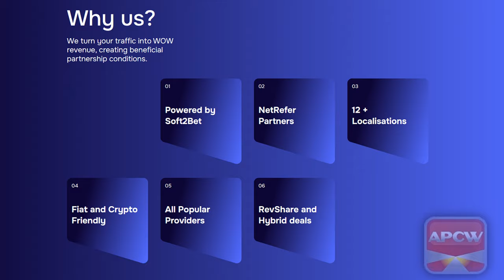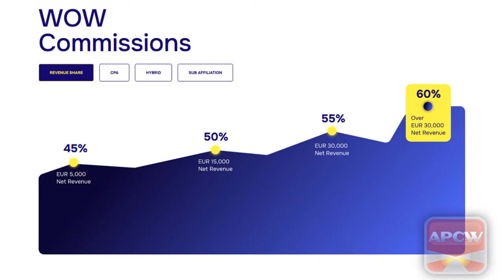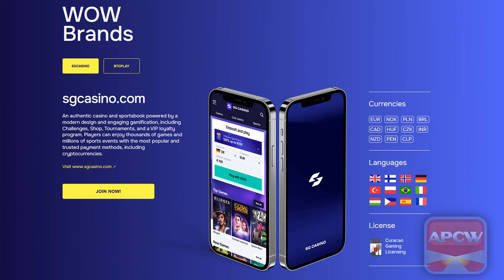APCW Interviews: WOW Partners SiGMA Europe 2023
1) You may NOT re-use, distribute, publish or embed our videos FOR PROFIT in any way;
2) You may NOT represent yourself as the owner or creator of our videos;
3) You may NOT download our videos and re-upload them to a video your servers, another YouTube channel or another hosting platform; and,
4) You may NOT download or capture our videos for the purpose of re-editing them.